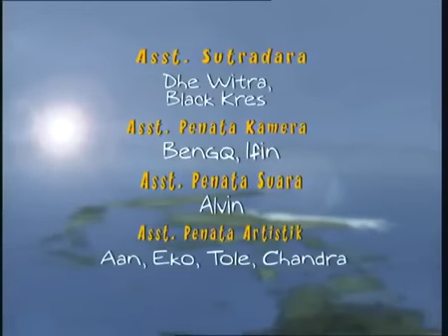Legenda - Lidah Pahit